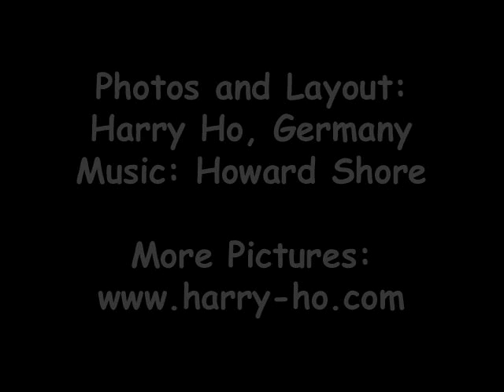Lord of the Rings - Set-Locations in New Zealand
The Lord of the Rings and The Hobbit: New Zealand is middle earth! The amazing and divers scenery of the joungest country on earth is the only place, where this great storys of hope by J.R.R. Tolkien could be filmed. A lot of the locations are the unknown New Zealand, far away from known tourist attractions but so beautiful in scenery and nature. Breathtaking views, scenic landscapes, awesome nature: mountains, valleys, rivers, lakes, tussok grassland, green hills, woods, bush, wilderness: Discover 100% Pure New Zealand. It is 100% middle earth experience. A must do for Tolkien-Fans who like to travel.

World-famous film director Peter Jackson used New Zealands unspoilt scenery to make middle earth remarkably real. While he is proud New Zealander, he chose to film in his country because NZ geography can provide a huge variety of filming locations. From snowy mountains and desolate volcanic wasteland to serene beaches and enchanted forest, New Zealand is a cinematic paradise. The Lord of the Rings movie trilogy is one of the biggest cinema projects ever undertaken. It had a budget of $280 million and was filmed in some of New Zealands most beautiful places.

LotR-cast and crew about New Zealand: Elijah Wood: I have never seen a country in wich there are so many different gorgeous landscapes. Peter Jackson: Because we are making the movies I got to see incredibly magical remote places in New Zealand. Its the just most amazingly stunning place, beautiful. Richard Taylor: In New Zealand is still an innocence within the landscape a untouched blessed feel. This environment that feels as though mankind has not yet visited it. Sir Ian Mc Kellen: Middleearth is a real place and its New Zealand.

The most Set-Locations are easy accessible by road or walk. Some locations are only Helicopter-accessible and I did it with Nelson Helicopters (Nelson) and Southern Lakes Helicopters (Te Anau). The Helicopter-only locations are the favorites of director Peter Jackson. During 3 trips I vistited the most of the Set-Locations of the Lord of the Rings Movie Trilogy in New Zealand. I have seen breathtaking scenerys. Great experience! I can not say whats my favorite Location, because there are so much Highlights. Its the best way to try out yourself what you like the most. At some locations it is possible to make guided tours to explore Middle-earth in New Zealand. The LotR-Set-locations are located on both Islands, North Island and South Island.

10. June 2009: 10.000 Views